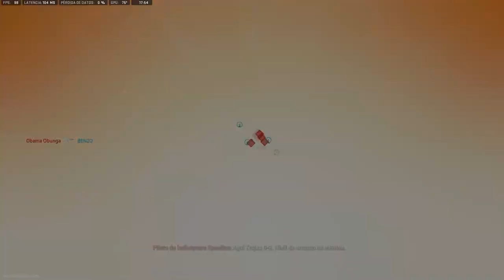69th Victory - Ranked Play S02 | Call Of Duty: Modern Warfare II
Finally I Found Good Teammates to Play With